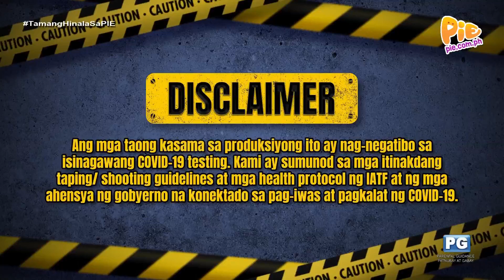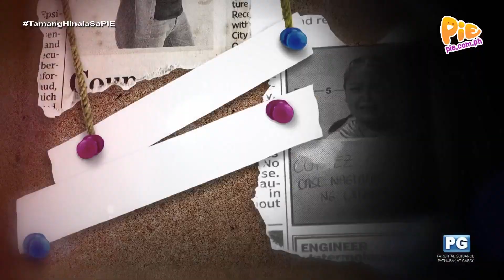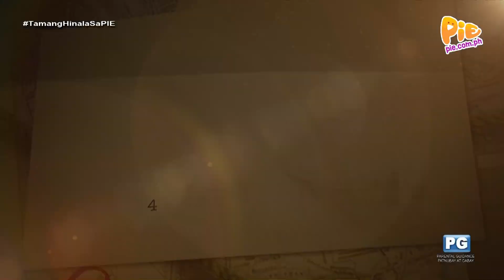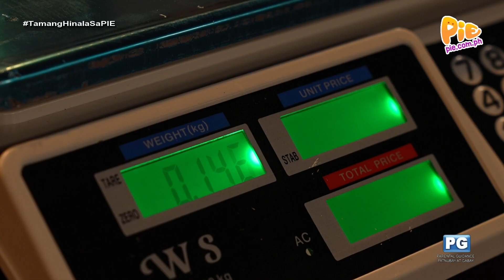Tamang Hinala (1/3) | September 17, 2023 | PIE Channel